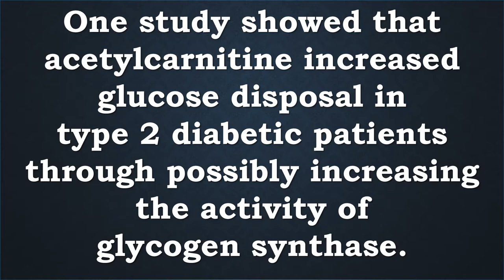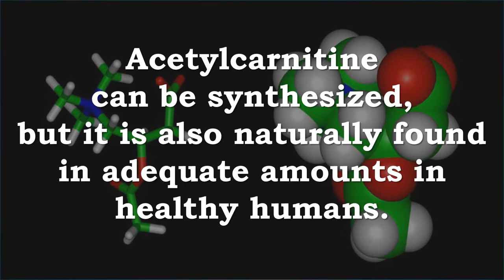Acetyl L Carnitine | Fat Metabolism, Fatty Acid Transport, Oxidative Damage, Acetylcholine Product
Recommended Supplements -
BulkSupplements Pure Acetyl L-Carnitine (ALCAR) Powder (100 grams)
Improve Energy & Cognitive Performance
Amino acid for brain and nerve support
Improves mental clarity & focus
Energy-boosting antioxidant

What is Acetyl-L-Carnitine?
Acetyl-L-Carnitine (ALCAR) is an amino acid essential for healthy heart, muscle, and brain function. It is a form of the amino acid carnitine, a popular bodybuilding supplement.

Like carnitine, ALCAR helps the body convert fat into energy and may improve athletic performance. It primarily benefits cognitive health and has been shown to improve concentration and overall mental function.

Benefits of Acetyl-L-Carnitine
Improve Cognitive Health
ALCAR easily crosses the blood-brain barrier to enhance brain functioning. Studies have shown it may improve memory, focus, and mental clarity, and could help curb age-related cognitive decline.
Increase Energy
Research suggests ALCAR may increase levels of ATP, a substance that provides the body with energy during intense workouts like HIIT training, jump roping, and sprinting. It may also reduce workout-induced fatigue for a faster recovery and improved athletic performance.
How to Take ALCAR
As a dietary supplement, take 500mg (roughly 1/8 tsp), one to three times daily, or as directed by a physician. This powder may have a slight sour taste; to dilute it, mix into your favorite juice, smoothie, or beverage.

Acetyl L Carnitine Fat Metabolism, Fatty Acid Transport, Oxidative Damage, Acetylcholine Production, CNS, Inflammation, Type 2 Diabetes, Mental Fatigue, Cognition

Acetyl-L-Carnitine –

Acetyl-L-Carnitine (ALCAR) is a derivative of Carnitine that plays a role in the metabolism of fats.

The main role of acetylcarnitine is to help transport fatty acids into the mitochondrial matrix where the fatty acid metabolism occurs.

It’s important for the health of the central nervous system, supports acetylcholine production, and defends against oxidative damage.

One study showed that acetylcarnitine increased glucose disposal in type 2 diabetic patients through possibly increasing the activity of glycogen synthase.

Acetylcarinitine also has positive effects on mental fatigue, neurodegenerative disorders, cognitive functions, peripheral neuropathy, and sperm motility.
In one study involving patients with HIV, patients on acetylcarnitine supplementation had increased CD4 cells, decreased lymphocyte apoptosis, improved polyneuropathy and cardiovascular damage, and decreased triglyceride and TNF alpha levels in the blood.

Acetylcarnitine can be synthesized, but it is also naturally found in adequate amounts in healthy humans.